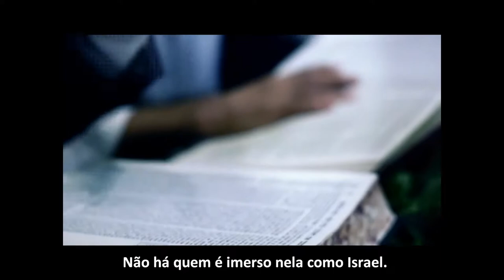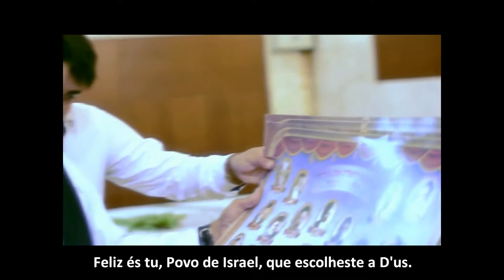Da boca de D'us - Meidad Tasa & Tsion Golan (Legendado em Português)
Música de Meidad Tasa & Tsion Golan